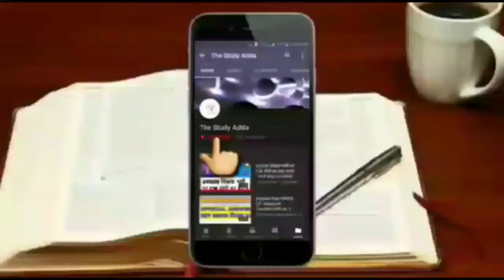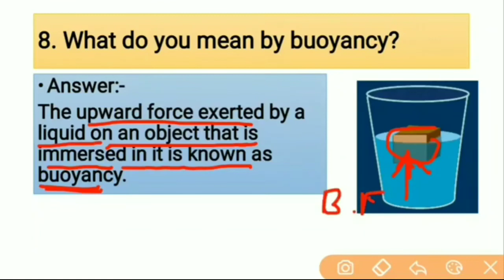2. What do you mean by buoyancy?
Class 9th NCERT Science Chapter 10 Gravitation Page No. 141 Question-2. What do you mean by buoyancy?

पृष्ठ क्रमांक 141 प्रश्न-2. उछाल से आप क्या समझते हैं?
prshth kramaank 141 prashn-2. uchhaal se aap kya samajhate hain?

These solutions are part of NCERT Solutions for Class 9 Science. Here we have given Class 9 NCERT Science Textbook Solutions for Chapter 10 GRAVITATION.

यह उत्तर कक्षा 9 विज्ञान के लिए एनसीईआरटी उत्तर का हिस्सा हैं। यहां हमने कक्षा 9 एनसीईआरटी विज्ञान पाठ्यपुस्तक के अध्याय 10 गरुत्वाकर्षण के उत्तर दिए हैं।

ye uttar kaksha 9 ncert vigyaan ke lie uttar ka hissa hain. yahaan hamane kaksha 9 ncert vigyaan paathyapustak ke adhyaay 10 grutvakarshan ke hal diye hain.